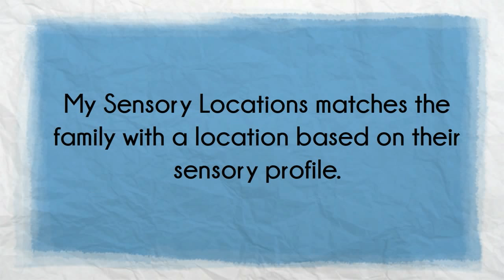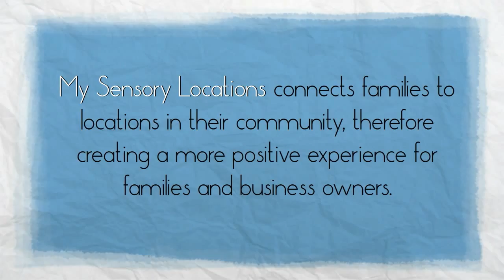My Sensory Locations Intro Video